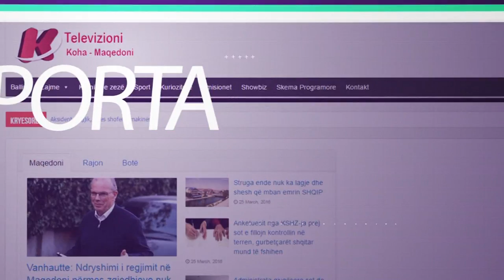''Pas mengjesit ne Koha" - Nebehate Ziberi & Sema Alili - Psikologe